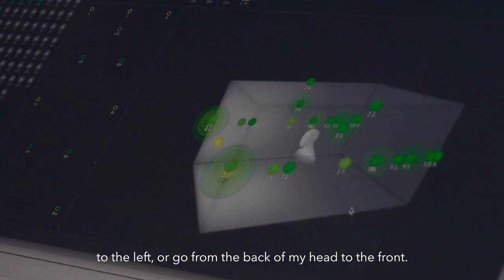Marcos Witt y Martin Kano (Ing. sonido) hablan sobre "Viviré" en audio inmersivo Dolby Atmos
El artista Marcos Witt y al ingeniero de sonido Martín Kano nos hablan, desde @StudioDMI en Las Vegas, de lo que Dolby Atmos ha aportado a “Viviré” último álbum del cantante mezclado en Dolby Atmos galardonado con un Grammy Latino en la última edición de los premios en Noviembre del 2022.

Acerca de Dolby Atmos Music
Imagina que hubiera una forma de conectar con la música en su máxima expresión y potencial creativo: no la forma en que la mayoría de la gente escucha la música hoy en día, sino una versión que te sumerja en una canción para revelar lo que se ha perdido con las grabaciones tradicionales. Dolby Atmos hace precisamente eso. Ya sea una compleja armonía de instrumentos colocados alrededor del oyente, el arranque de un legendario solo de guitarra, una enorme caída de bajo que te inunda o el sutil aliento que toma un cantante, Dolby Atmos da a la música más espacio y la libertad de liberar cada detalle y emoción tal y como el artista pretendía.